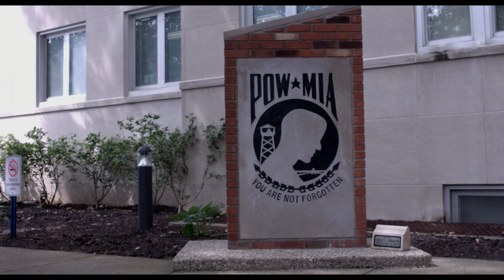VA New Audio